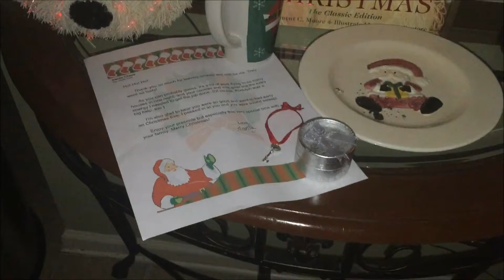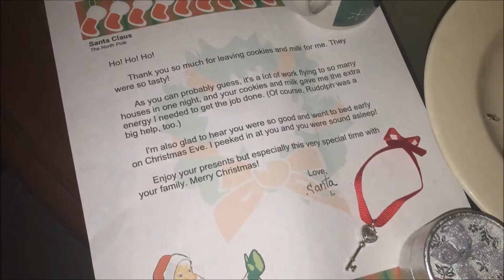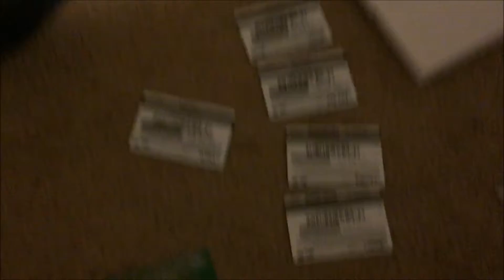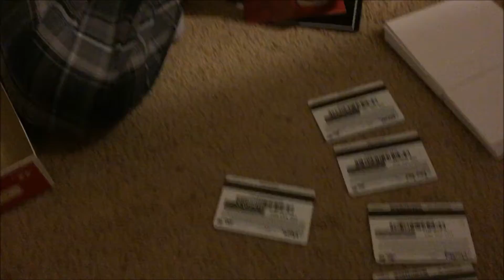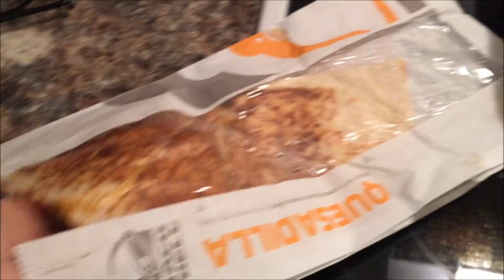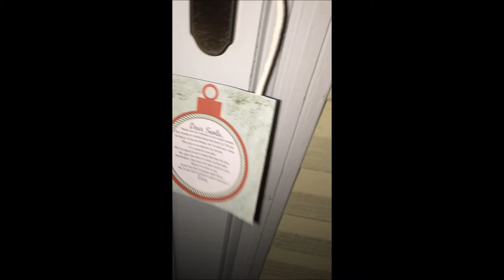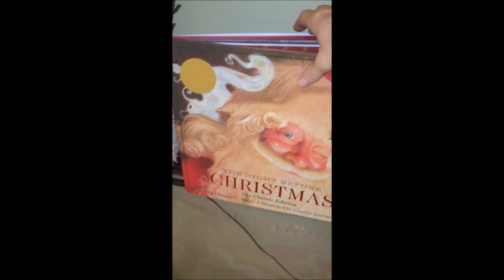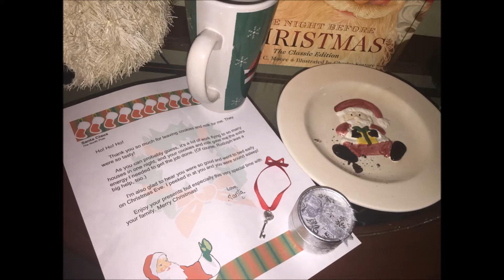"OUR CHRISTMAS EVE TRADITIONS" | Weekly Vlog #43 (Part-1)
New to my channel? Give this video a "thumbs up" if you liked it and want to see more!

My Links...